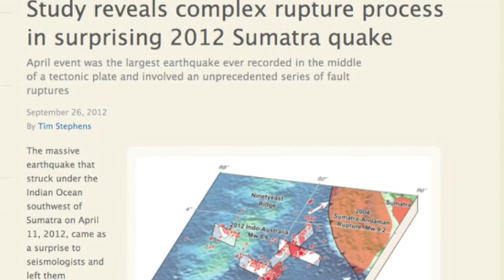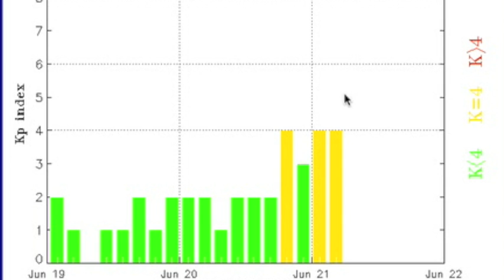4MIN News June 21, 2013: Destabilization Signals, Flooding, M2 Solar Flare